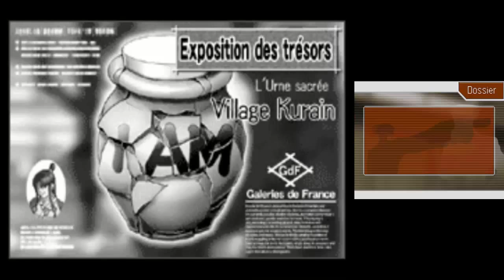Let's play Phoenix Wright Ace Attorney Trials and Tribulations Episode 2 Partie 1 Enquête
Nouvelle affaire , retrouvailles, briefing des 2 précédents volets, ect...